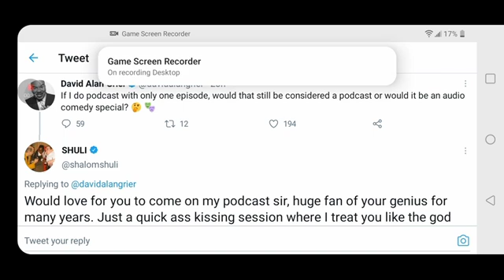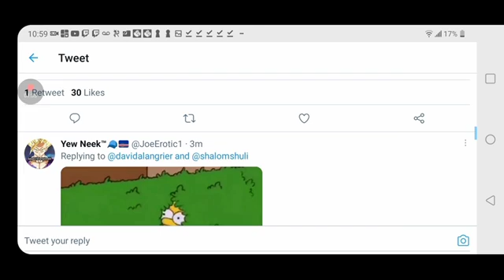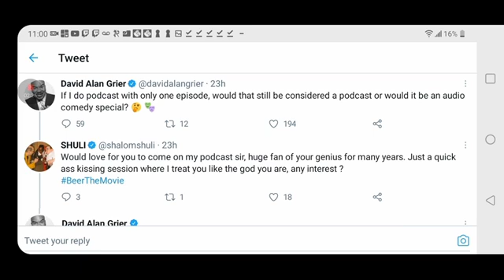Shuli Egar Gets HUMILIATED By David Alan Grier!!!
the former howard stern employee got humiliated by the comedic actor